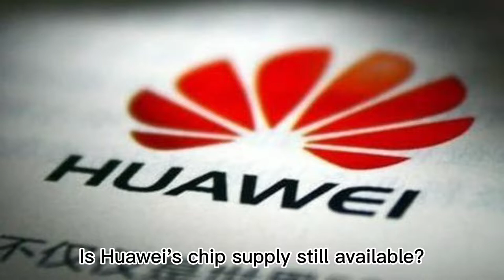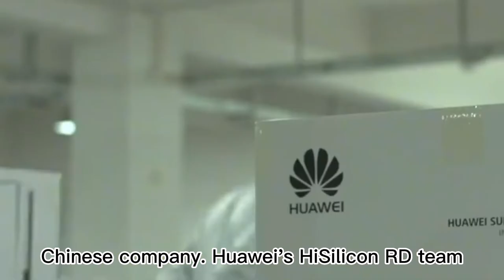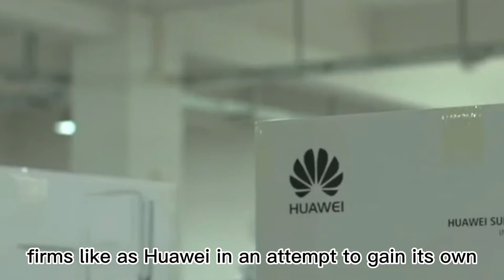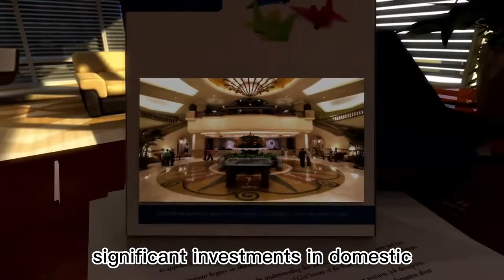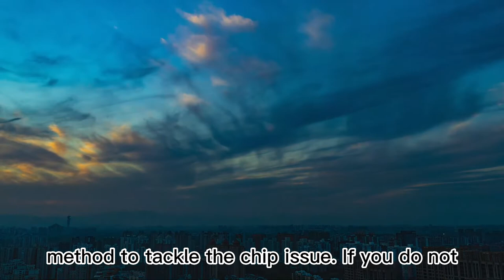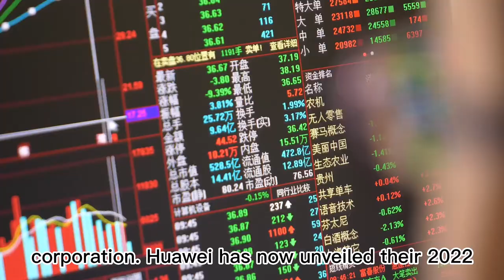【Huawei】HiSilicon chips, Huawei's trump card in the face of US sanctions｜｜U.S. sanction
HiSilicon chips#huawei U.S. sanction

Is Huawei's chip supply still available? Will Huawei soon be able to manufacture chips? When more and more people become skeptical about Huawei processors, Huawei's founder, Mr. Ren Zhengfei, made it plain at a recent Huawei internal meeting that Huawei will back HiSilicon at any costs in order to continue to rise to the top. HiSilicon has only one goal: to ascend to the pinnacles of technology and become a "sharp sword" capable of piercing the Western blockade network. Let's have a look at the topic we'll be discussing today.
Huawei, created at the same time as Lenovo as a domestic Chinese corporation, lacked the technological basis of the Chinese Academy of Sciences. Huawei's starting position is relatively low, and the key reason it can overtake Lenovo after 30 years is Huawei's massive investment in self-research in core technologies.